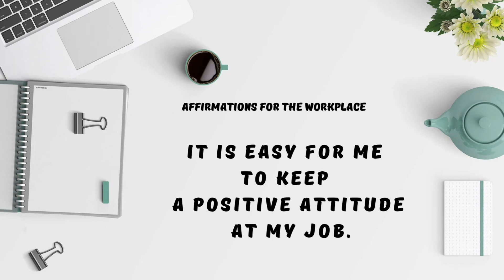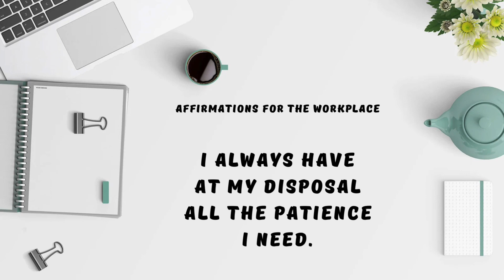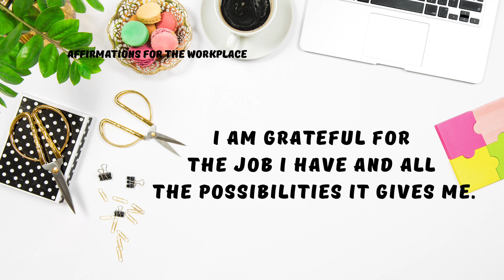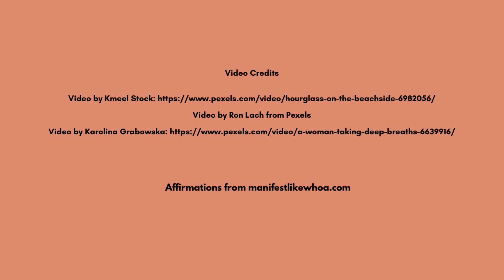Powerful Positive Affirmations | ☀️Start your day with good energy | Release Negative Thoughts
An affirmation or “positive affirmation” is a phrase or quote you say to yourself in order to combat or challenge overwhelming negative thoughts. Many people say positive affirmations or read quotes to help change their current mindset or motivate them to accomplish a task. The goal of using or saying a positive affirmation is to train your mind to see things in a different, more positive light and help you focus on the good.

The use of positive affirmations are reported to decrease stress and advance academic or career support. Psychologists have found the benefits of speaking or writing affirmation is similar to those of exercising — but for your brain!

Daily affirmations have been shown to be beneficial to physical health as well as emotional health.

Welcome to the A Tailored Life for Caregivers Channel

A note to caregivers:
“You cannot keep giving to others if you do not give to yourself, first. It is like pouring water from a vessel: you cannot pour and pour without ever refilling it--eventually, it will run dry.”  Leslie K. Lobell.

Caring for others is giving the gift of yourself. Every caregiver has stories of pain, joy, sorrow, grace, despair, and hope. In order to give care from your best self, you need a plan to care for your stress, health, and well-being. Without self-care, you cannot maintain your compassion, professionalism, and happiness in the long term.
This channel is a source of tips, benefits, and methods to practicing self-care for caregivers, primarily parents; but, any caregiver can benefit from this content. We want to help you create A Tailored Life for Caregivers.

This guide leads you through building your self-care blueprint, a roadmap to feeling your best. Follow the four easy steps in the guide to manage stress and improve your life.